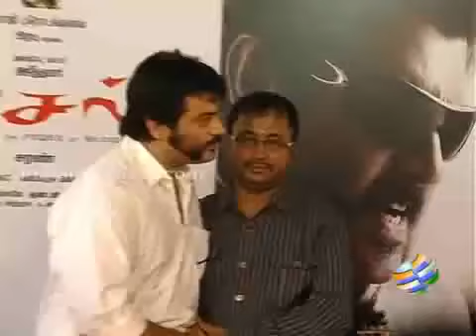Asal movie ajith sir, look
Sathish chennai boy s